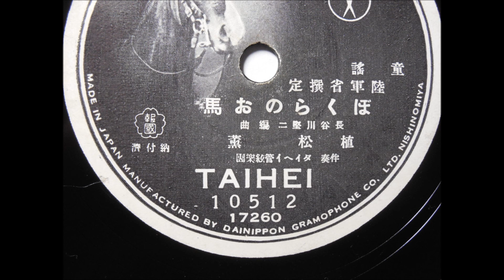植松薫 ぼくらのお馬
タイヘイ　　馬レーベル